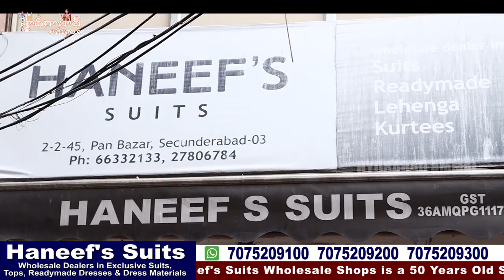New Collections arrived || Haneef's Suits Exclusive Kurti Collections || Hyderabad Wholesale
Today I am going to Share Haneef's Suits Different models of Kurtis  Collection and Ashadam special Discount sale Party Wear Readymade Dress Collection. They are Wholesale dealers for Exclusive suits, Tops and Ready to wear Dresses Collections.They have one more shop Haneef's Brothers.in Haneef's Brothers Dealers all kinds of Saree Collections.this shop having huge collections and good quality with low range. 5% GST will be there on Total purchases. We have Video call & Transport facility available. For Online Purchases minimum bill Rs. 5000/-